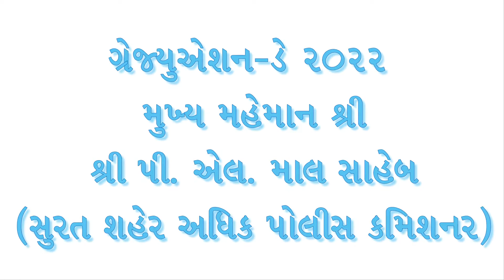Graduation Day Speech by Chief Guest Shri P.L.Mal IPS (Addl.CP)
CBSE GRADUATION DAY CEREMONY SPEECH BY CHIEF GUEST SHRI P.L.MAL IPS(ADDL.CP SECTOR-1)